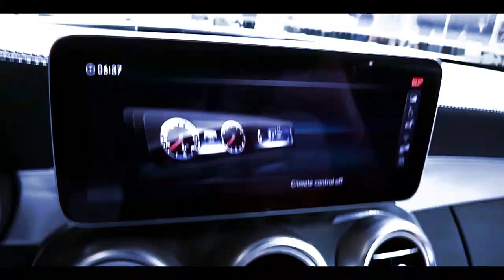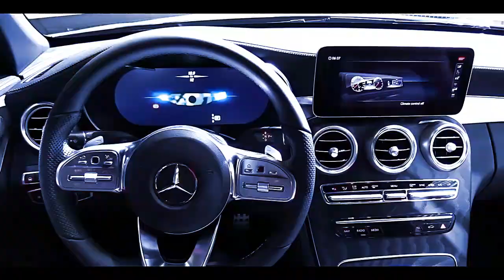ALL NEW 2019 Mercedes AMG C Class Cabriolet - Best Look and Amazing New Design Exterior and Interior